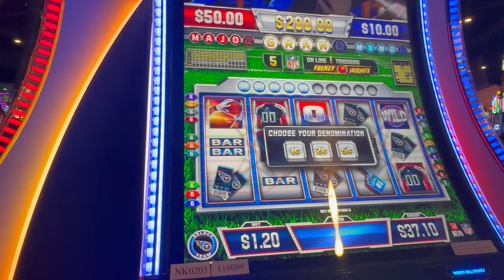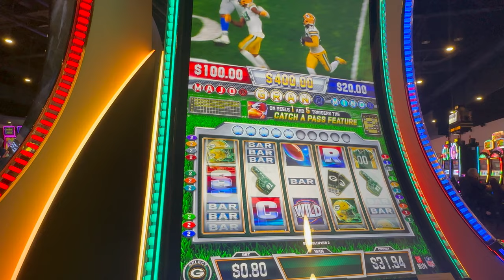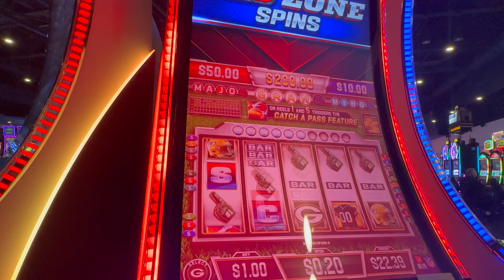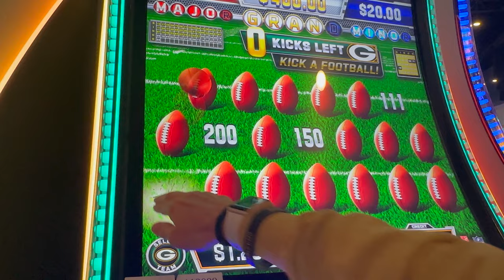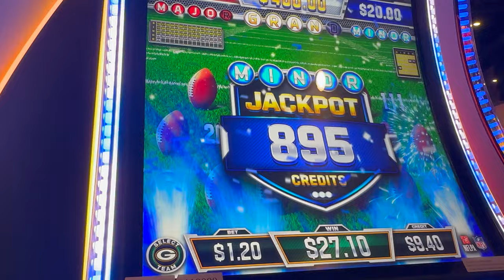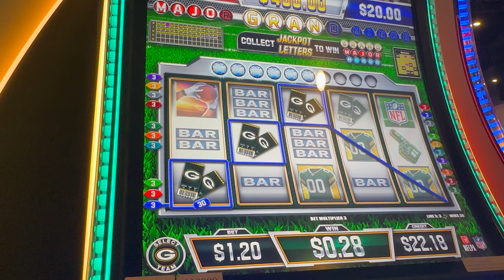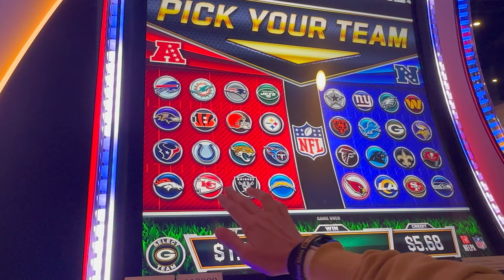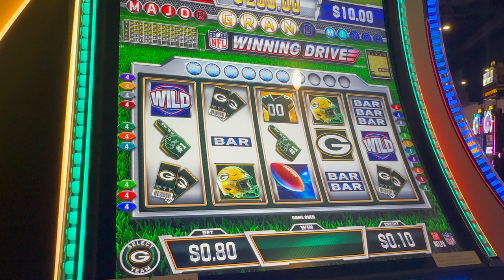🏈 I've Never Seen This Slot, Have You⁉️NFL Jackpot Frenzy